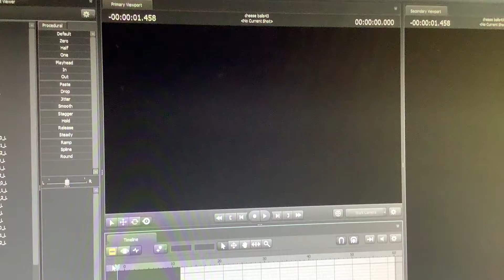Whitt’s arm animation